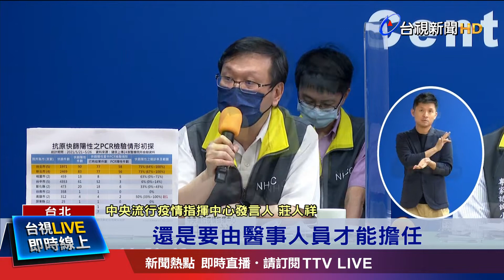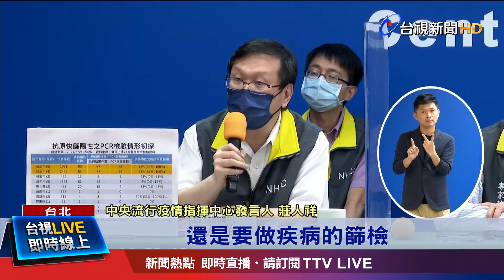同意開放企業採購快篩試劑 需依照相關指引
疫情延燒，許多企業紛紛喊話，希望能自行引進快篩試劑，提升公司防疫能力。指揮中心總算點頭，同意開放，但要求快篩採檢作業，還是得由醫事人員擔任，企業也必須依照相關指引，像是確保員工，快篩陽性後，有隔離安置的地方，目前傳出，可能會讓竹科園區，作為第一個快篩示範地點。